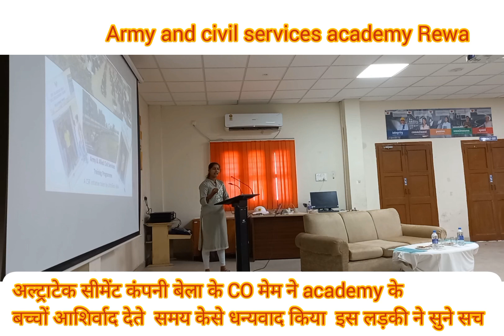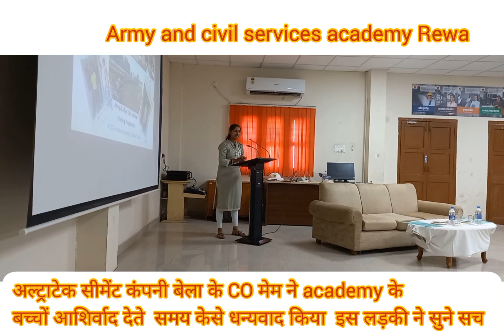अल्ट्राटेक सीमेंट कंपनी बेला के CEOmem का संबोधन/कंपनी ने दिया युवाओं को देश रक्षा के लिये प्रशिक्षण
address Geeta jyoti campus near sirmaur chauraha Rewa Madhya Pradesh
Army Navy and Air force ki physical and written ki taiyari.
MP police MP sub inspector and vyapam ki puri taiyari
under 16 and under 19 year bachcho  ki sports taiyari
and yoga fitness
facebook page ACSA Rewa
instagram army and civil services academy Rewa
telegram army and civil services academy Rewa